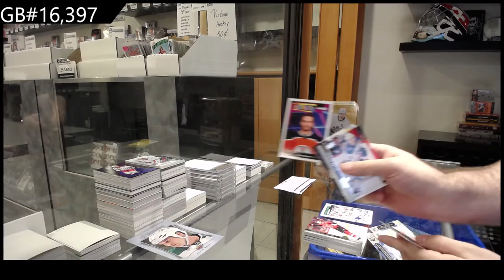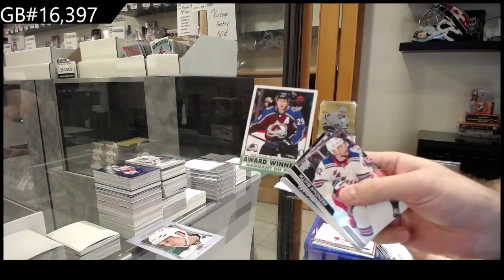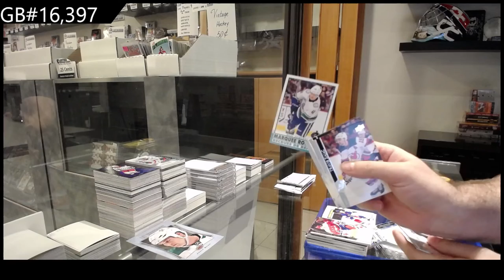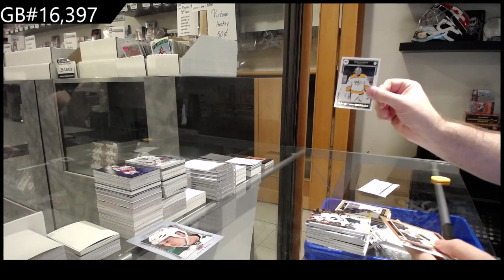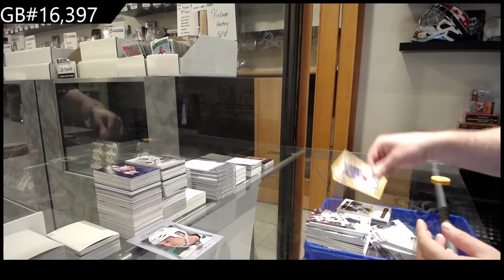20-21 Upper Deck Series 2 Hockey 4 Tin Break - C&C GB #16,397